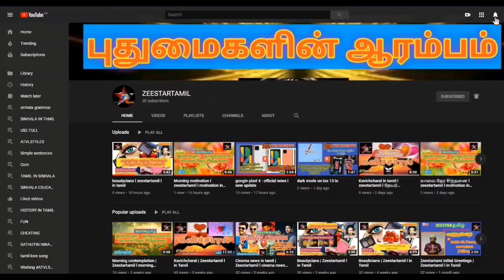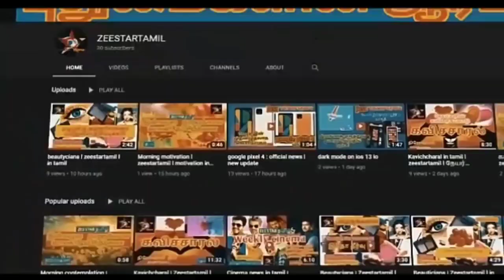இலங்கை செய்திகள் | Sri Lanka today news in Tamil